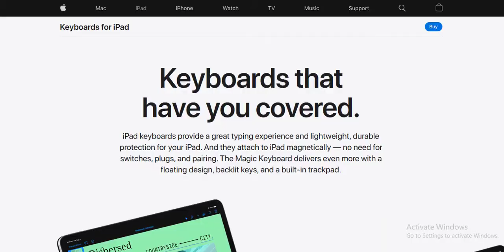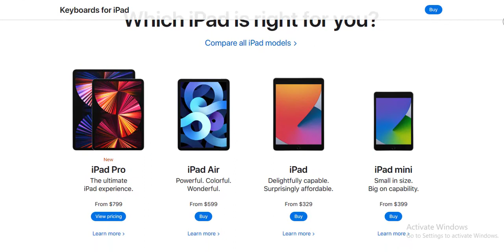Keyboards for iPadBuy keyboards for iPad